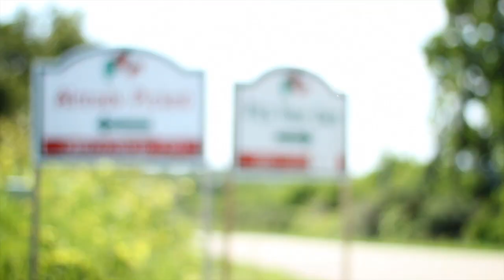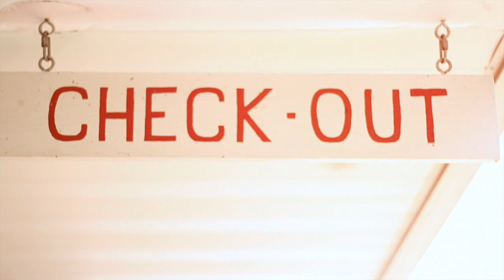Inspiration Nook { Strawberry Picking }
Strawberry Picking @ Carandale Farm in Oregon Wisconsin